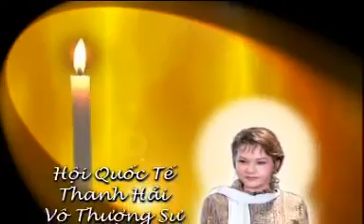hay tim thien quoc ben trong truoc P2 - eng - vnmese sub -CHINGHAI =334